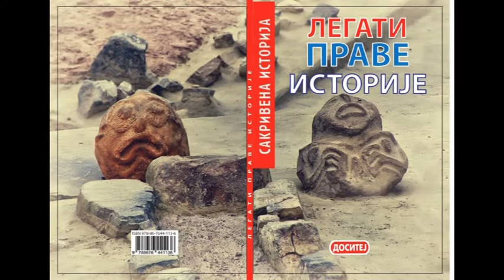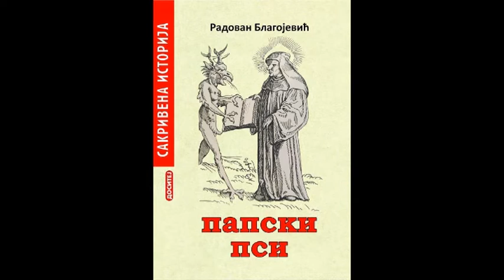IZDAVAČKA KUĆA DOSITEJ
IZDAVAČKA KUĆA DOSITEJ NA BEOGRADSKOM SAJMU KNJIGA SA DELIMA SVOJIH AUTORA